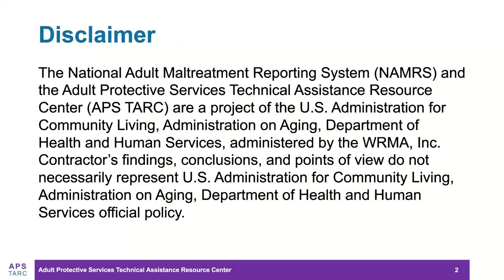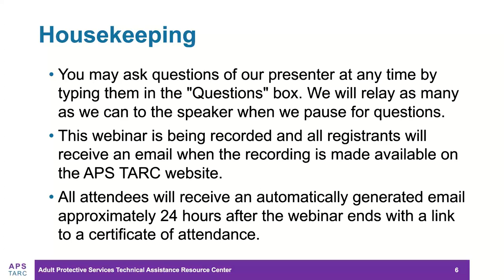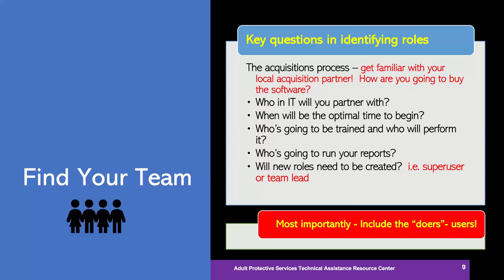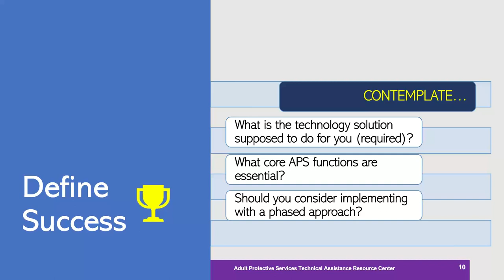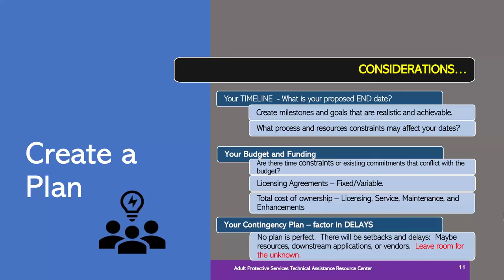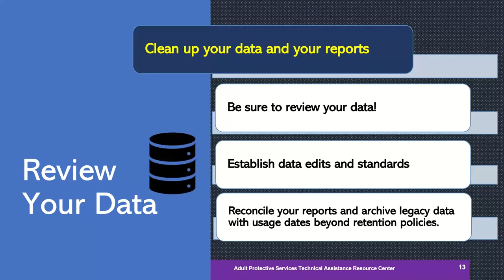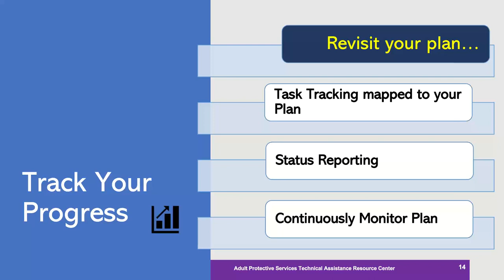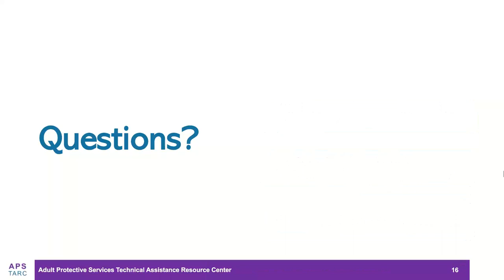Formula Grant Webinar - Technology Additions: Tips on Implementing New Software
A new software implementation can be an exciting, learning, and value-added experience. Preparing for your technology adventure is key in minimizing surprises and capitalizing on change. This webinar covers general guidance in making informed implementation decisions for upgrades and brand-new software implementations.